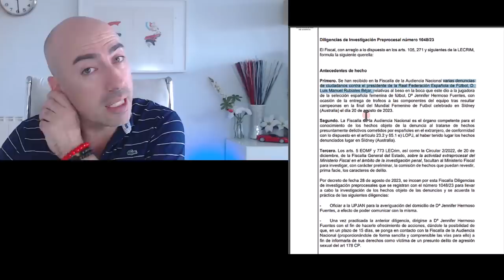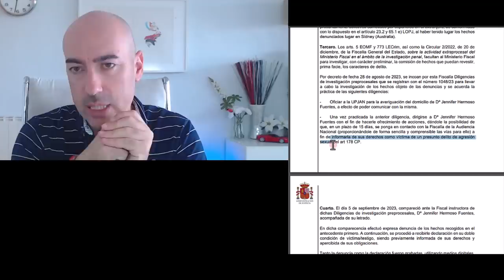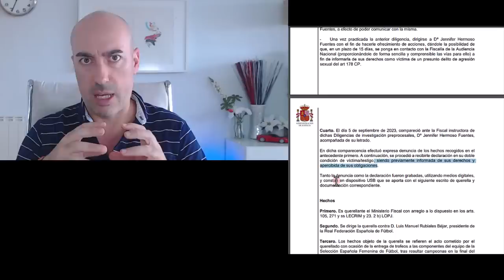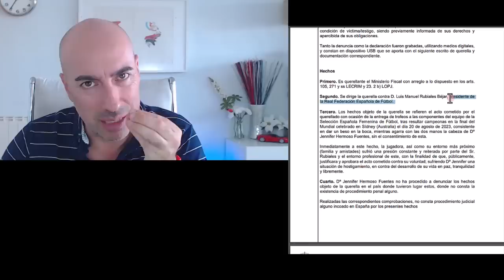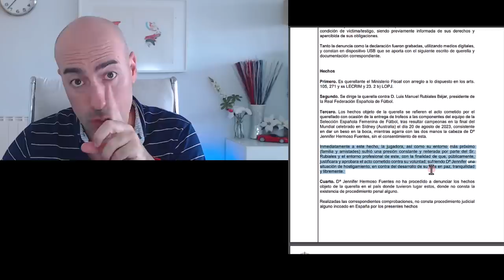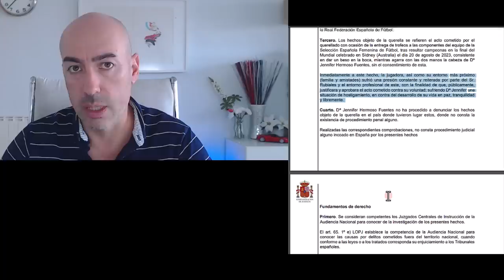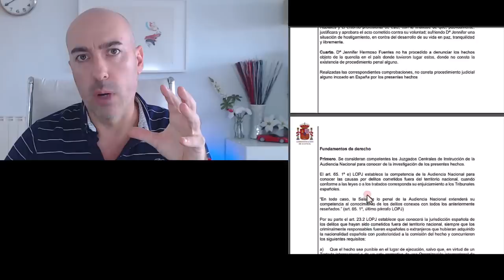📛 Filtran querella de Jenni Hermoso a Rubiales 📛 Psicólogo lee texto y analiza como afectará tu vida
💢 UN PELIGROSO ANTECEDENTE CONTRA LAS LIBERTADES 💢